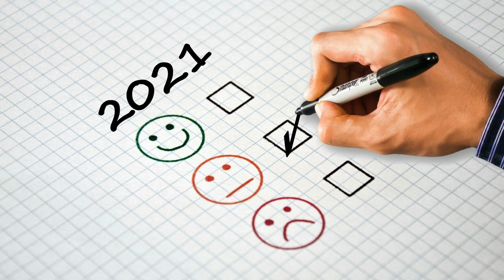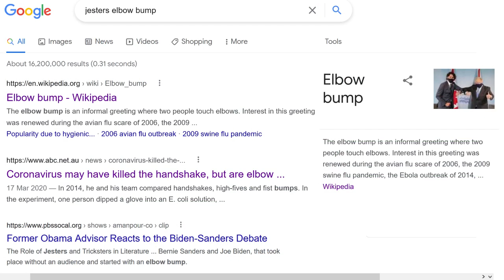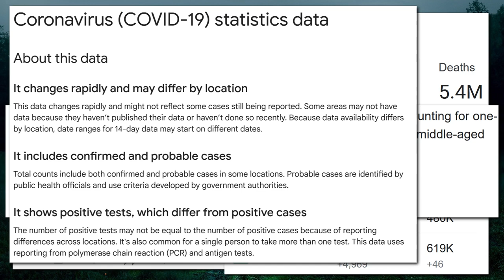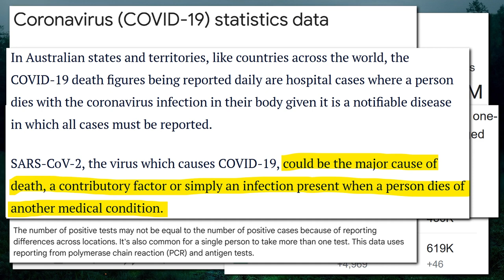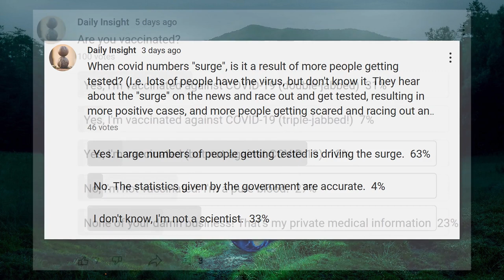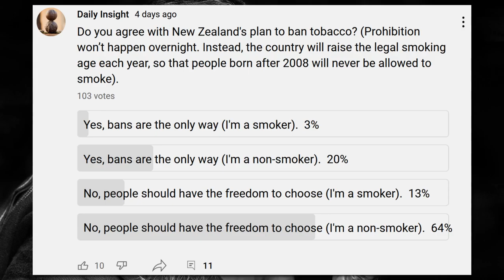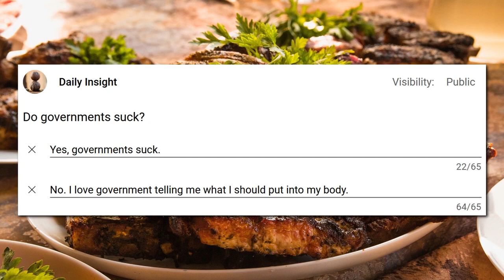Top Jesters 2021 – Elbow Bumps Are Stupid? What?! (Poll Results 2021)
Poll results from 2021! Elbow bumping is the worst greeting in history. How many of us have taken the jab? What do people like eating for Christmas? Meat? Good luck!

Stupid Humans

The UN are looking to reduce everyone’s meat intake to help reduce global warming. Smoking bans in New Zealand? Is that the only way? It’s funny, we let the government dictate what we must inject into our bodies to stop a pandemic. We’re letting them tell us what we can and can’t breathe in. And now we’re going to let them tell us what can and can’t eat.

MUSIC
Imperial Forces by Aaron Kenny